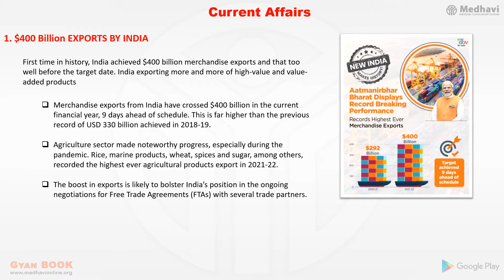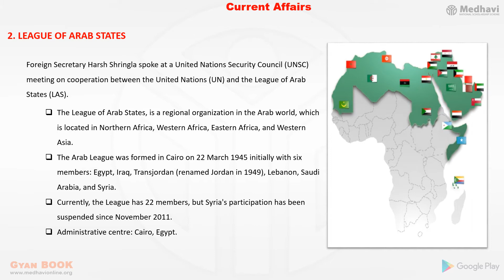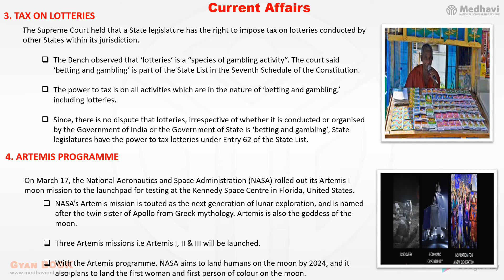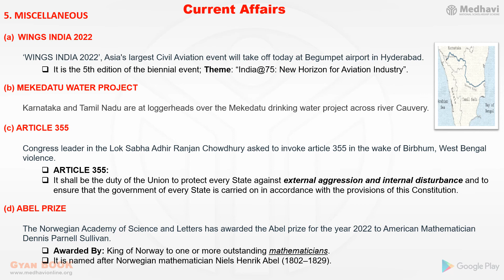MEDHAVI GYAN QUIZ- Free Study Material For MAR-25|ENGLISH